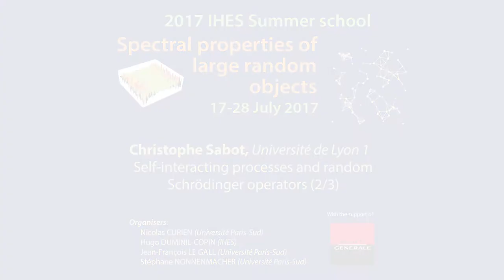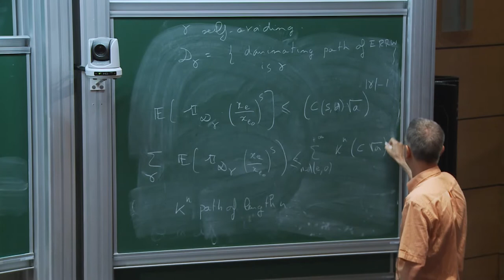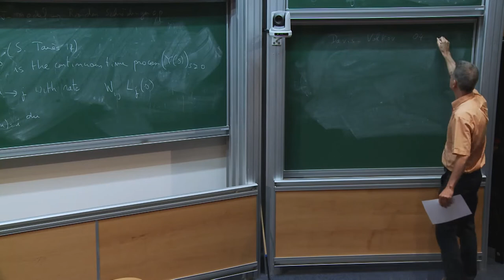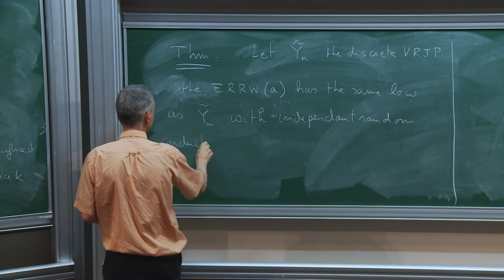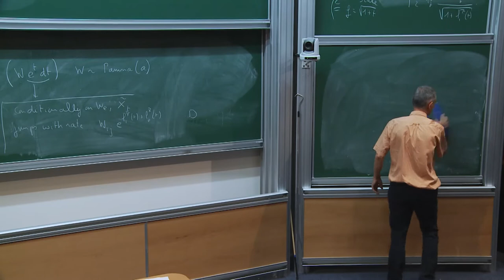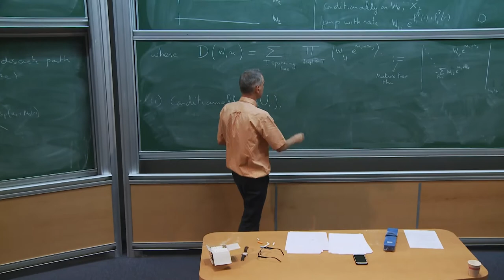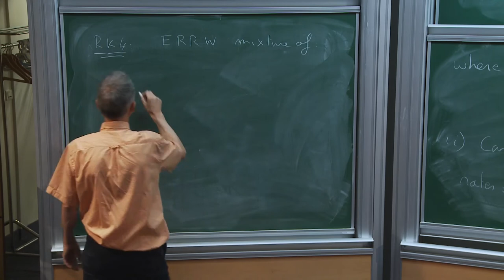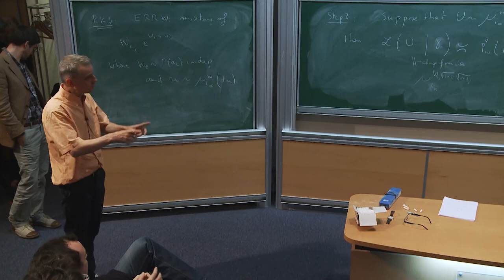Christophe Sabot - 2/3 Self-interacting processes and random Schrödinger operators